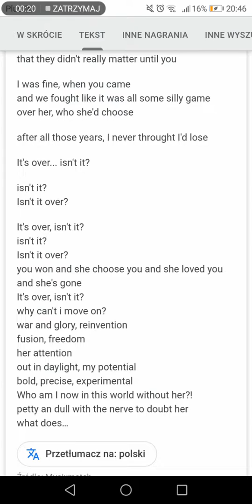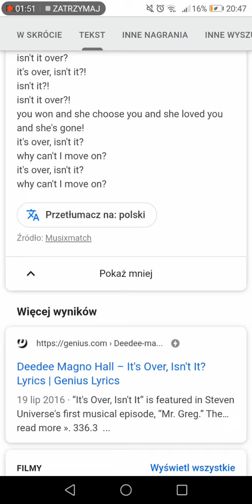Steven Universe - It's Over Isn't It - Deedee Magno Hall cover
kocham sb